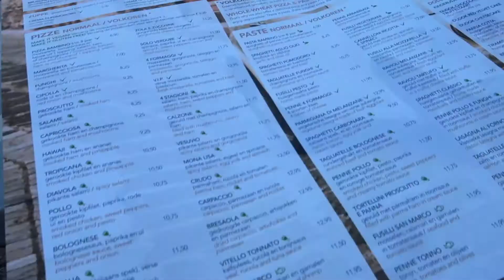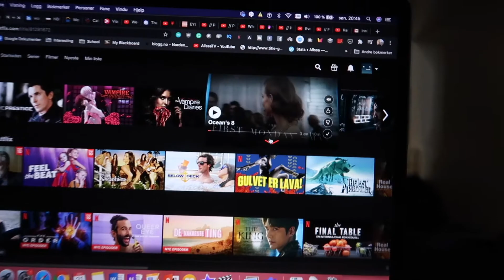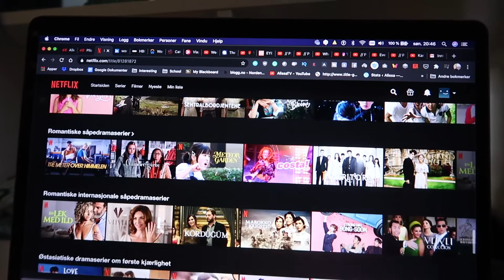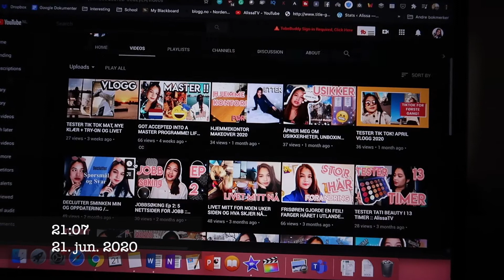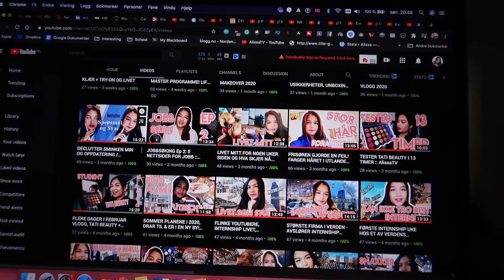JUNI VLOG 2020: HVA BURDE MAN SE PÅ NETFLIX?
Hei og velkommen til en ny video! I dag gir jeg mine top Netflix anbefalinger. Hvis det er noe jeg elsker så er det å se masse på film og serier i ferien når det regner ute. Det er også utrolig avslappende. Jeg snakker også litt om spenningen rundt master studiet denne høsten og ting jeg ser fram til.

I n s t a g r a m: alissa._c